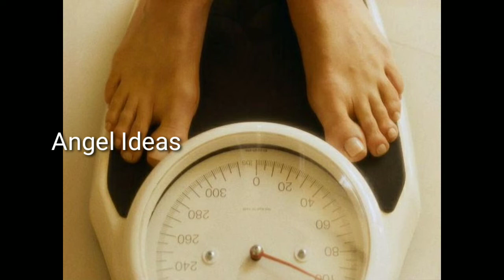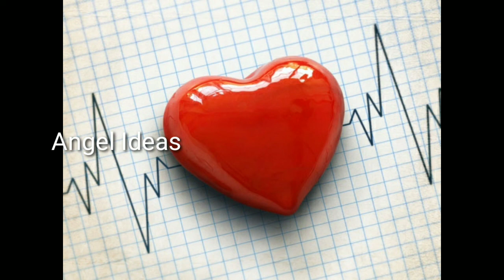நம்ம உடலுக்கு தேவையான எல்லா ஆரோக்கியமும் இந்த ஒரு சின்ன பழத்துலயே கிடைச்சிரும்